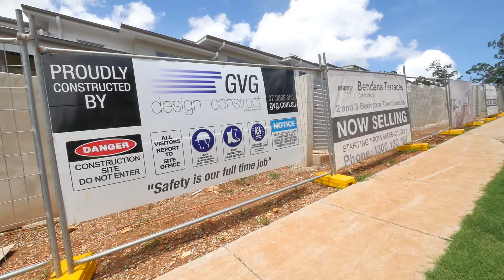Bendena Terraces, Carina Heights